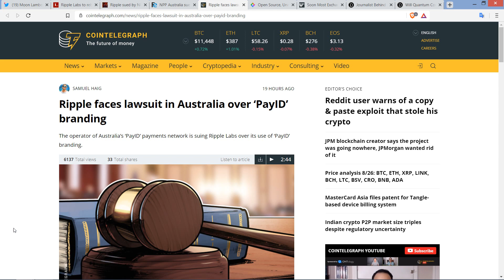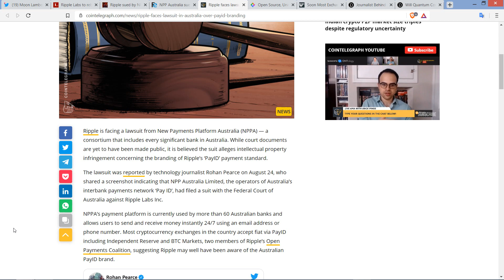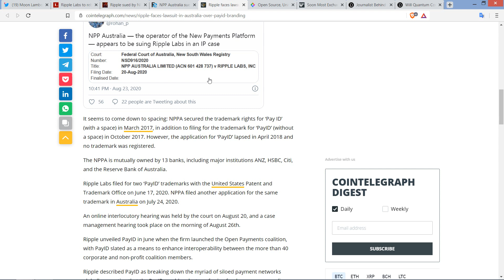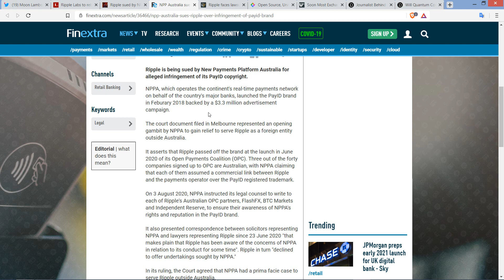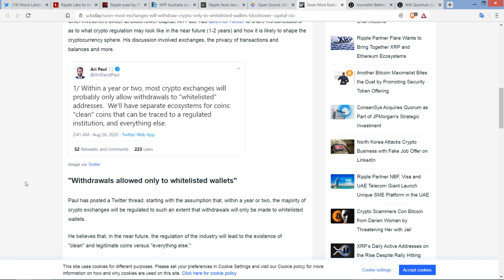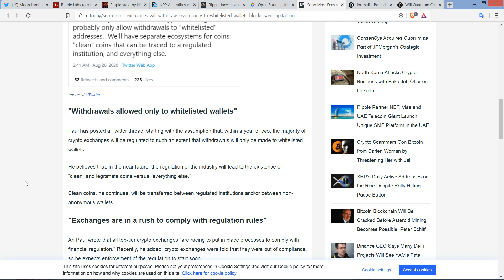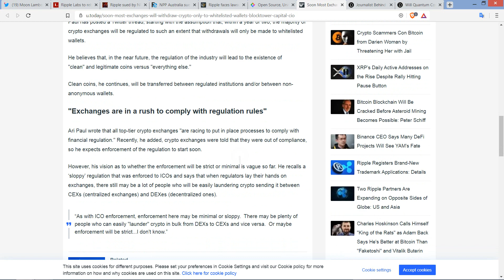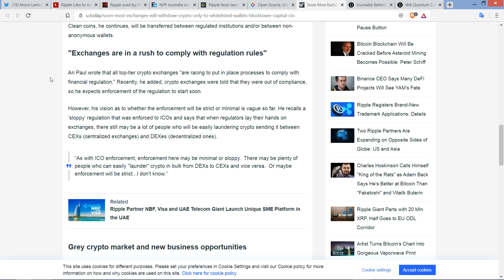Ripple Agrees To REBRAND After Lawsuit Filed | Withdrawing XRP From Exchanges WILL CHANGE: Report